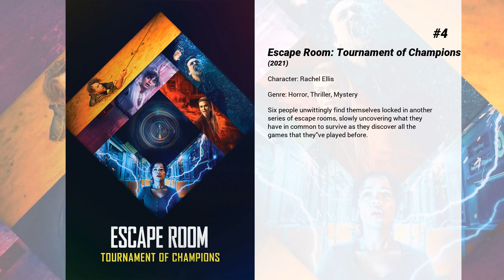Best Holland Roden movies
Welcome to... Best Holland Roden movies! In our channel you will find hundreds of TOPS and rankings of the best films of all genres, actors and nationalities.

Best Holland Roden movies presents...

A social media personality travels with his friends to Moscow to capture new content for his successful VLOG. Always pushing the limits and catering to a growing audience, they enter a cold world of mystery, excess, and danger. When the lines between real life and social media are blurred, the group must fight to escape, and survive.

4. Escape Room: Tournament of Champions
Six people unwittingly find themselves locked in another series of escape rooms, slowly uncovering what they have in common to survive as they discover all the games that they've played before.

3. Bring It On: Fight to the Finish
When her mother falls for a wealthy man, Lina Cruz must move in with her new stepfather and transfer from an urban East Los Angeles  public high school to an exclusive prep school in Malibu, where she struggles to fit in with her affluent new peers. After snooty cheerleading captain Avery blocks Lina from varsity, Lina recruits her best friends from her old school to help her whip the pathetic junior varsity cheerleading squad -- the Sea Lions -- into fighting shape.

2. Ted Bundy: American Boogeyman
Set in a gritty and decadent 1970s America, American Boogeyman follows the elusive and charming killer and the manhunt that brought him to justice involving the detective and the FBI rookie who coined the phrase ‘serial killer’.

1. Teen Wolf: The Movie
The wolves are howling once again, as a terrifying ancient evil emerges in Beacon Hills. Scott McCall, no longer a teenager yet still an Alpha, must gather new allies and reunite trusted friends to fight back against this powerful and deadly enemy.